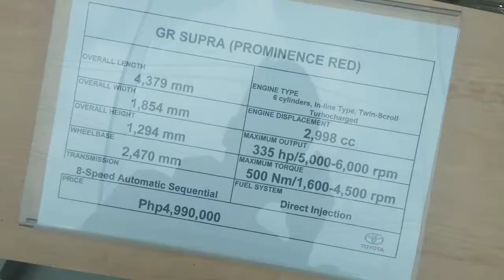Toyota Supra 2019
Walk around GR Supra
Price at (Philippine Peso) Php 4,990,000